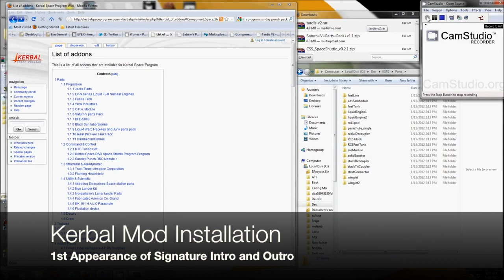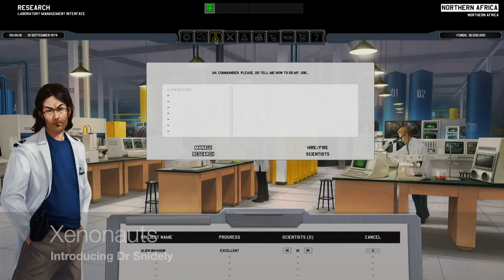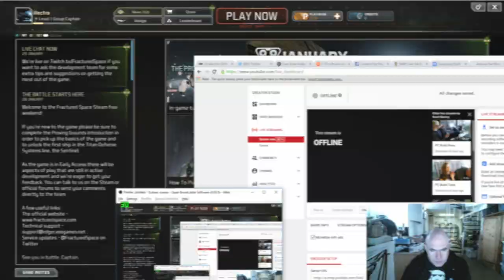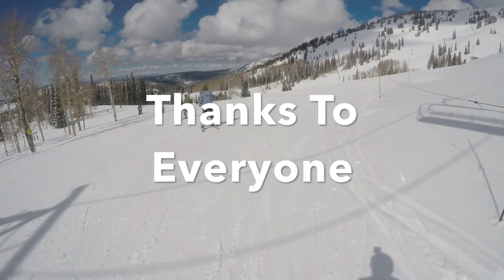500,000 Subscribers - My History On YouTube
It's official, my channel has managed to secure the love of over half a million amazing people, and I thank every one of you for this. I decided to edit together a quick retrospective of 'pivotal' moments.